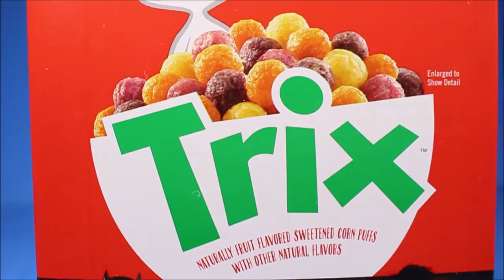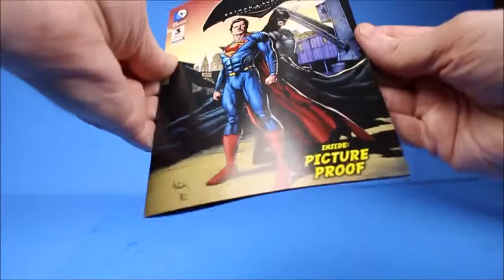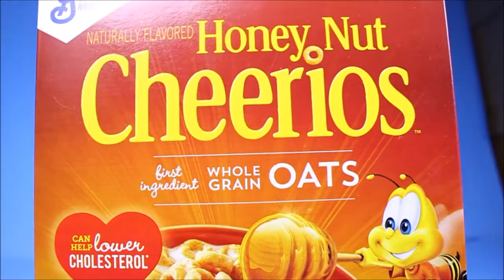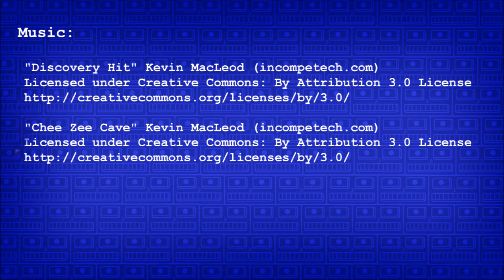Cereal Box Premiums Batman Vs Superman Movie Comics Collection Cereal Box Prizes Video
Watch as I open 6 boxes of cereal looking to get a complete set of Batman Vs Superman cereal premium comic books.  I really love prizes in my Cereal Boxes.